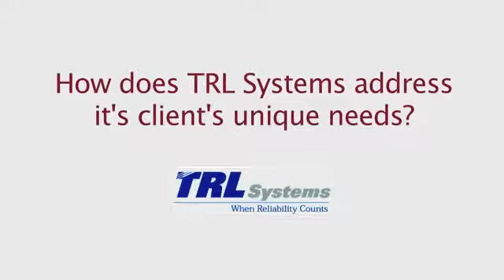mark purdy video 1 script